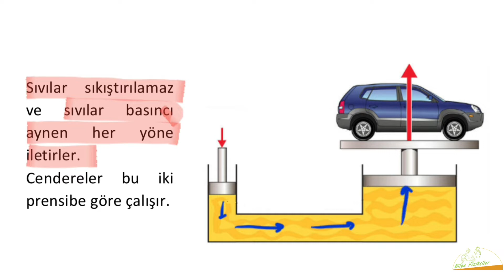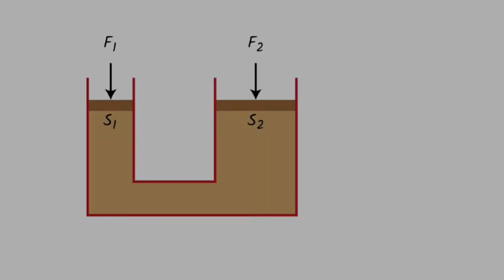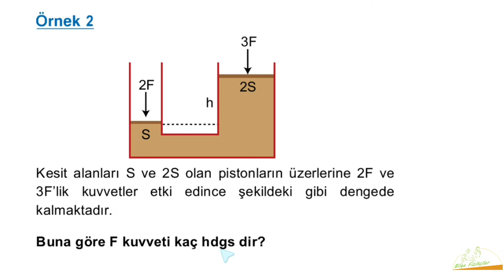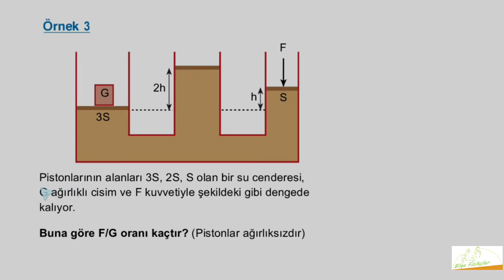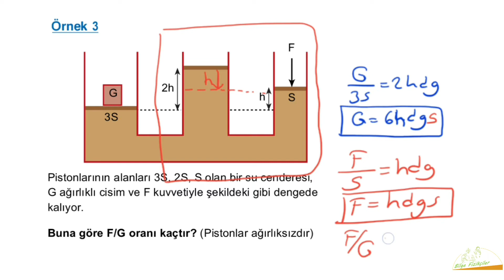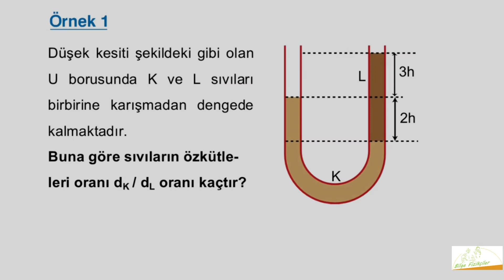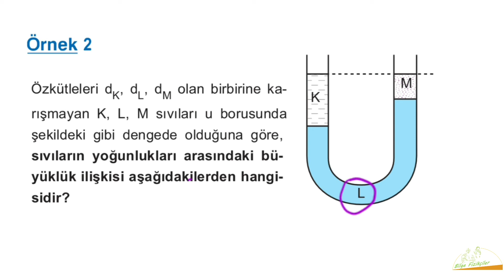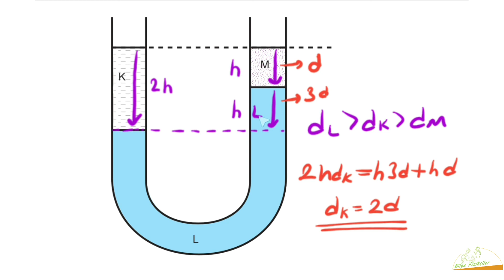Basınç 4 (Paskal Prensibi, Cendereler, U borusu) |TYT Kamp 2024 | PDF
Paskal prensibi ve prensibin günlük hayat uygulamaları, Cendereler ve U boruları ve deneyleri ile ilgili konu anlatımı / soru çözümleri